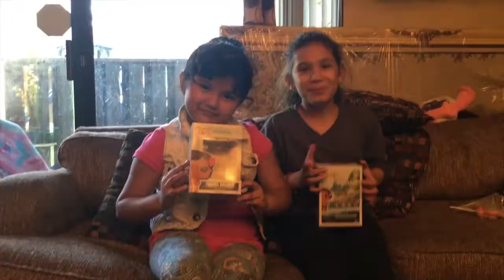Black Turtle Kids! Funko Pop Unboxings!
Baby sis and cousin were really excited to film this video for you guys ! lets keep the negativity off this video! not perfect but they are learning! lol